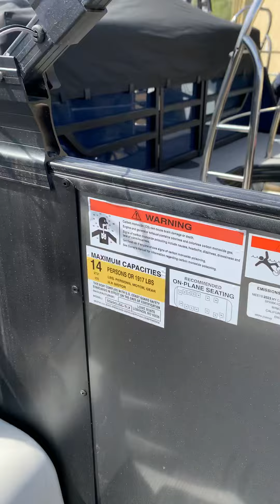2023 Lowe SS250 with Mercury 300 Walk Through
BRAND NEW BOAT.

ORIGINAL MSRP: $109k

2023 Lowe SS250
Mercury 300
Tritoon
Flip Back Seat
Dual Bimini
Much More..

Financing available. Transport available.